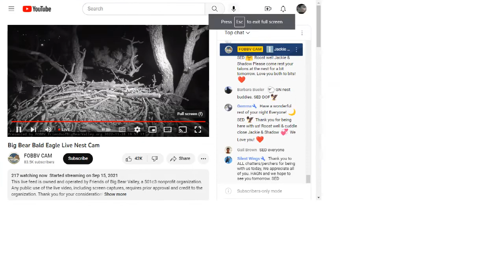Big Bear Bald Eagles 11/28/2022 20:43